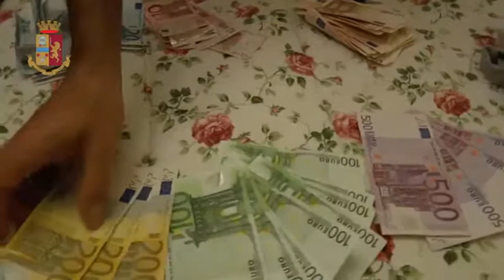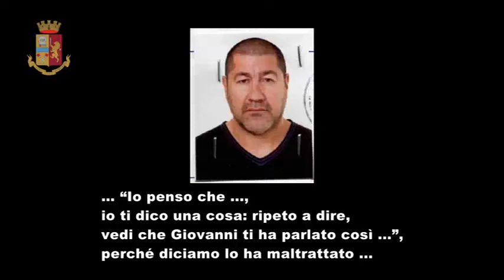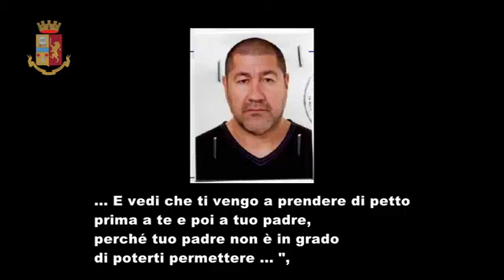22.05.2018 - Palermo Operazione Antimafia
All'alba di oggi, più di 100 uomini della Squadra Mobile di Palermo e del Reparto Prevenzione Crimine hanno eseguito una ordinanza di custodia cautelare a carico di 11 soggetti accusati, a vario titolo, di associazione mafiosa, trasferimento fraudolento di valori aggravato dal metodo mafioso ed estorsione aggravata dal metodo mafioso.